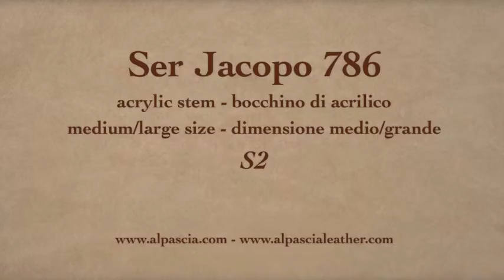Pipa Ser Jacopo S2 - smoking pipe 786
Ser Jacopo S2